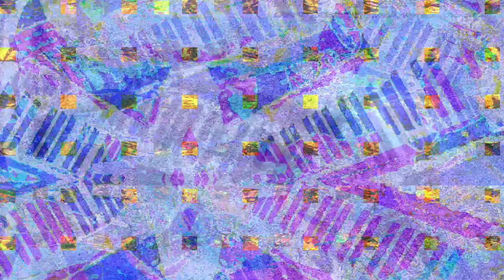[EPILEPSY WARNING] Movie 23 03 01 22h29m18s